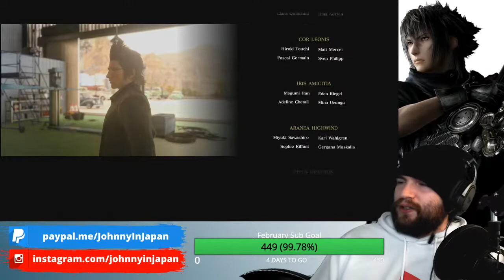Final Fantasy XV - Live Stream #16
No backseat gaming, spoilers or spam. Repeat offenders will be banned. I don't want to play with you so don't ask. Subscribe to Johnny In Japan and click the notification bell to see more Final Fantasy XV live streams as well as other gaming streams, vlogs, Drinkin' With Johnny and food reviews.